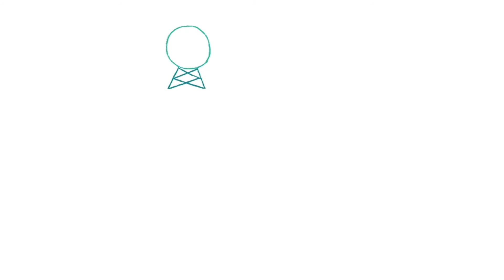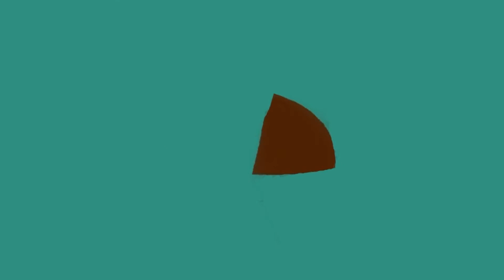Всесвітній День охорони довкілля | Academy Ecoland A+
5 червня - Всесвітній день охорони довкілля! 🌿

Екологічна освіта сьогодні надзвичайно важлива, адже, без перебільшення, від кожного з нас залежить здоров'я нашої планети!
Тож будьмо відповідальними! 💚